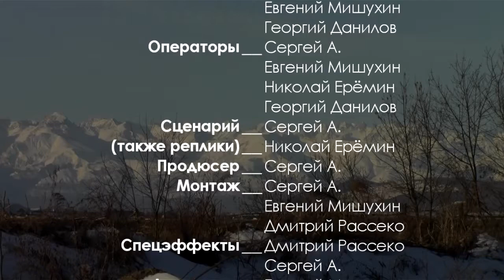Пивогеддон / Beerogeddon (2017)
Сюжет: Вулканы начали извергать пиво. Да как такое вообще возможно?

В ролях: Евгений Мишухин, Николай Ерёмин, Сергей А., Георгий Данилов, Виктор Мурзиков

Режиссёр, сценарист, монтаж и т.д.: Сергей А.
Помогали: Евгений Мишухин, Николай Ерёмин, Георгий Данилов, Дмитрий Рассеко, Виктор Мурзиков